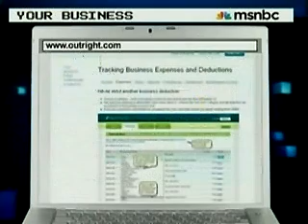Website of the week: Outright.com automates bookkeeping; free!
automatically tracks income and expenses, automating tax calculations and simplifying the back office for small business owners.